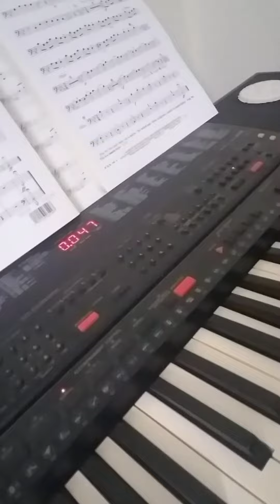Camping Out for practice 2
This is for a sense of where the trombone solo fits in the accompaniment. Sorry that it's not the best of performances.